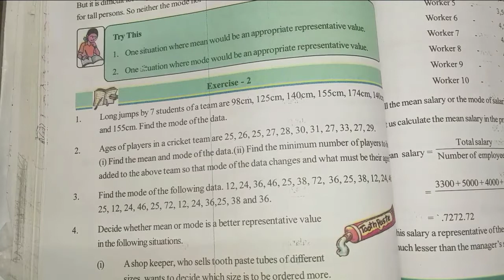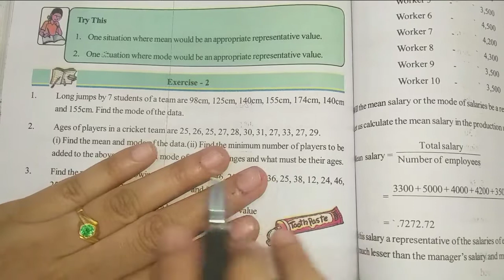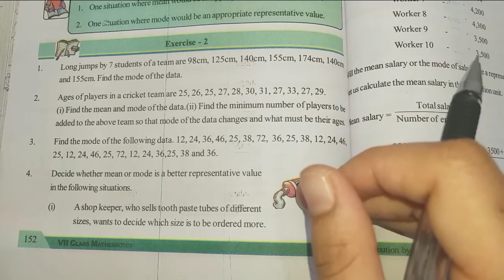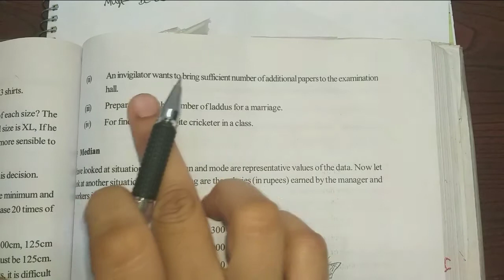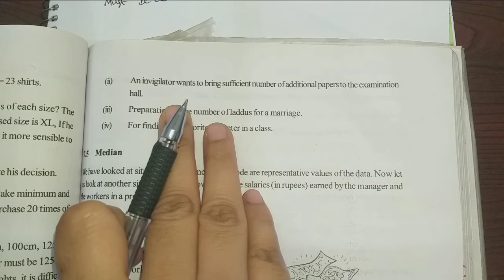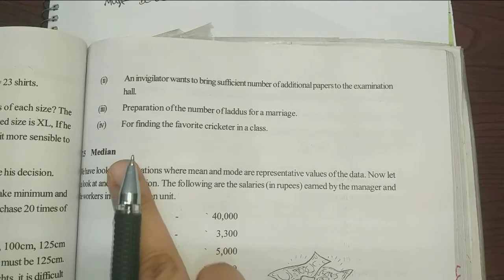Data handling class 7|exercise 2|with notes✍️||manabadi tuition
class7 data handling#data handling #